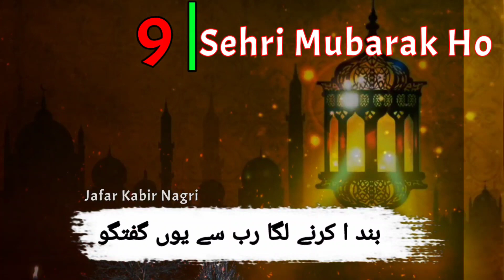9vi Sehri Mubarak // 9th Sehri Mubarak // Navai Sehri Mubarak